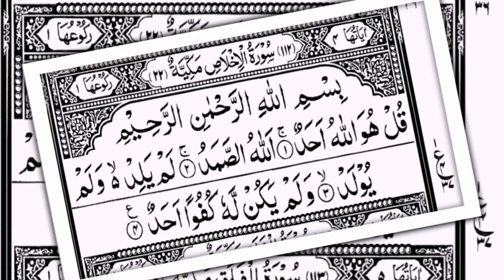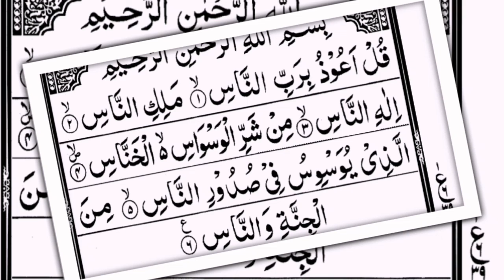Quran last 10 surahs by Qari Sheraj Bandwi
दोस्तो आज की वीडियो में उन 10 सूरतों के बारे में बताया गया है जो नमाज़ में पढ़ने में आसानी हो और बहुत ही छोटी छोटी सूर्तें है सब लोग आसानी से याद कर सकते हैं।
वीडियो को रोक रोक कर अल्लाह के लिए इन सूरतों को याद कर लीजिए फिर नमाज़ पढ़ने में अलग ही लुत्फ़ होगा ।